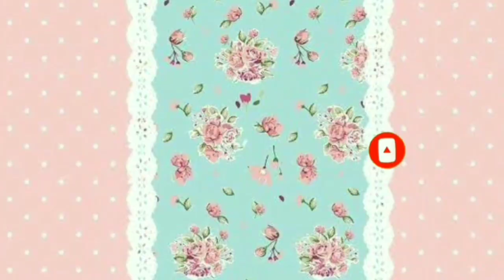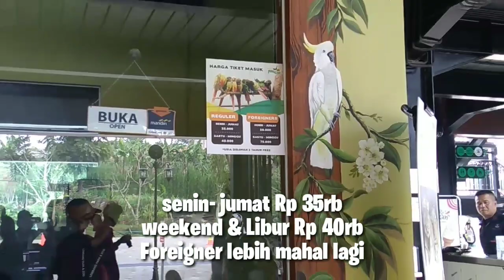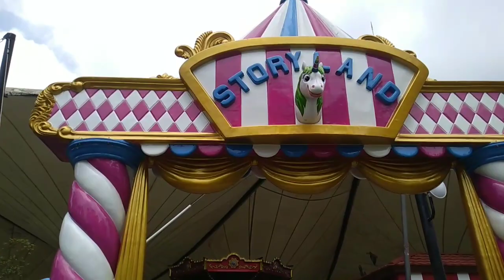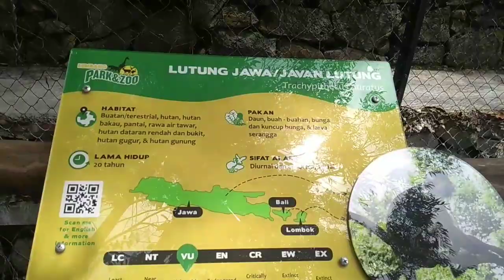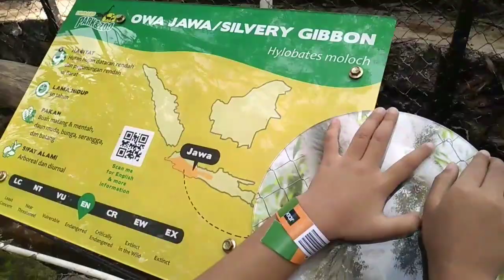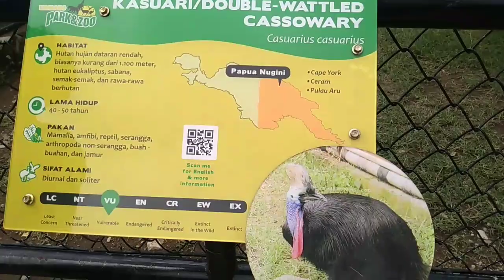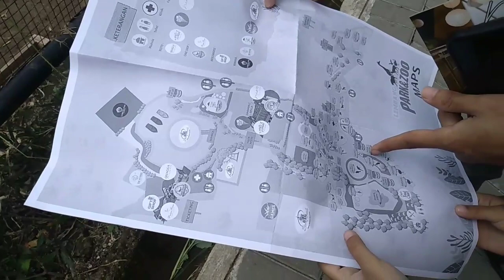Kejadian Lucu di Lembang Park & Zoo Bandung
Hallo sobat Fho Viewers di episode kali ini aq sharing tempat wisata di Lembang Bandung yaitu Lembang Park & Zoo Bandung.
Oya karena saat ini sedang mewabah lagi marak lagi trending yg namanya si coro2 meresekan itu, dihimbau untuk saat ini jangan ke tempat keramaian dulu geyz.
Kebetulan hari ini Aqila ultah dan ajak main, kita main yg deket2 aja dari rumah kebetulan Lembang deket sama daerah rumah kita ga berani ke tempat jauh, cuaca jg pas kita kesana panas banget, dan disana banyak banget disediakan wastafel dan sabun untuk cuci tangan jadi untuk menghindari si coro2 seringlah cuci tangan geyz.
Oke Aqila besok selama 14 hari kedepan jangan kemana2 dulu deh belajar di rumah tapi gw bingung geyz klo belanja kebutuhan gimana kan keramaian juga tuh :(
Mudah2an kita semua dilindungi Allah SWT selalu yaa aamiin Yarabbal'alamiin